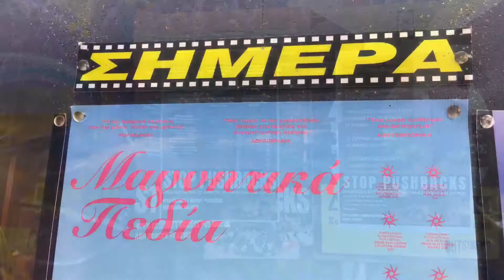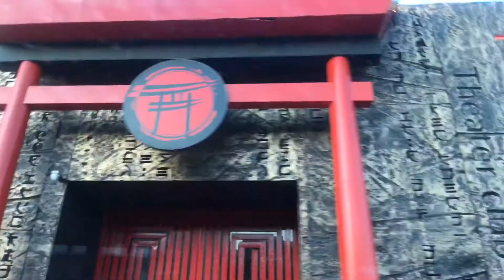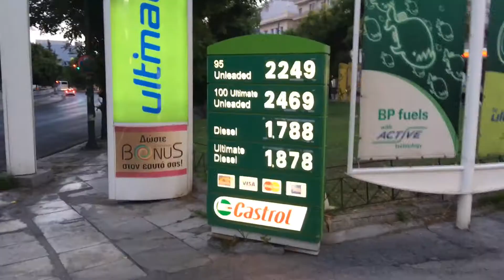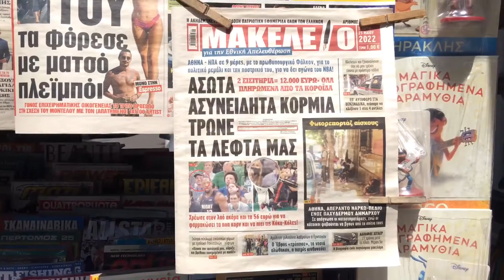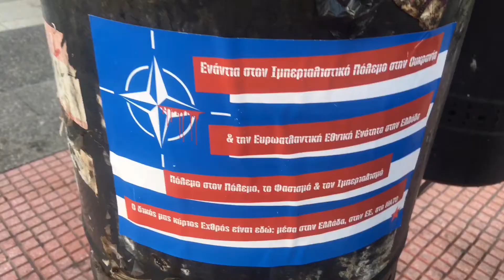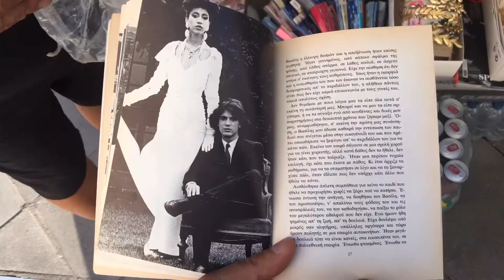The real Athens early June 2022